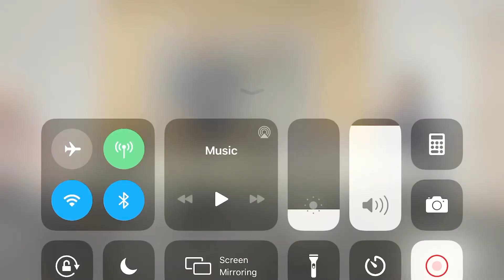What is the UNPARDONABLE/ UNFORGIVABLE sin?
What is the unforgivable sin and unpardonable sin in Matthew 12 ?? This video will give you a good biblical answer to that question